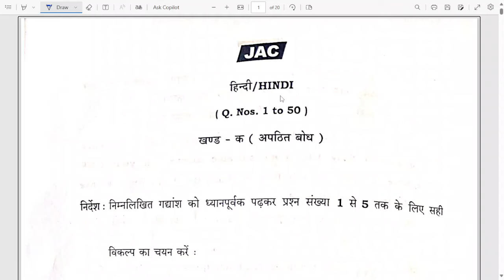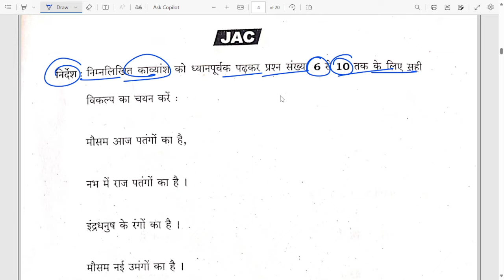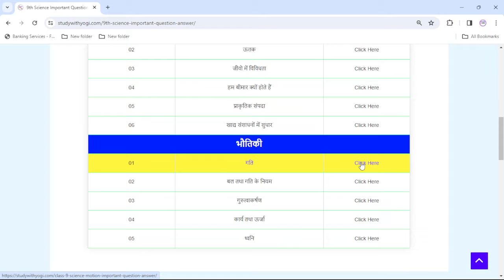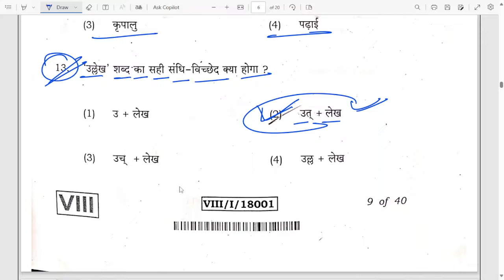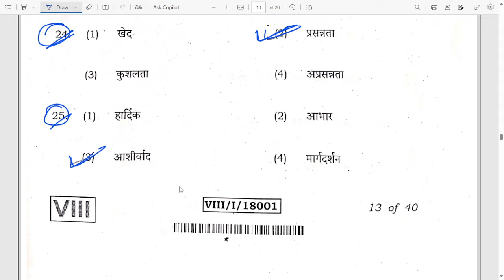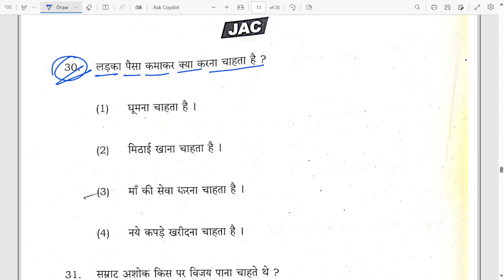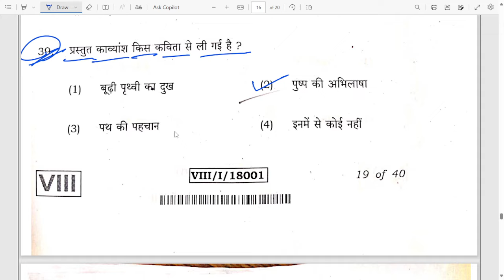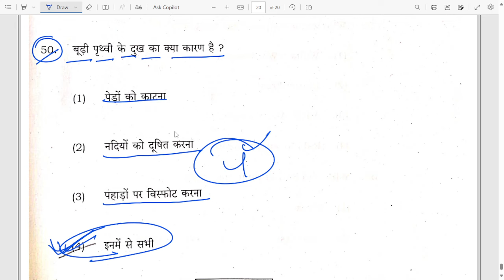Answer Key Hindi Class 8 Jac Board 2024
Class 8 Hindi Answer Key Jac Board 2024
Jac Board Class 8 Hindi Answer Key 2024 Jac Board 2024
Class 8 Hindi answer key 2024 Class 8 Hindi answer key